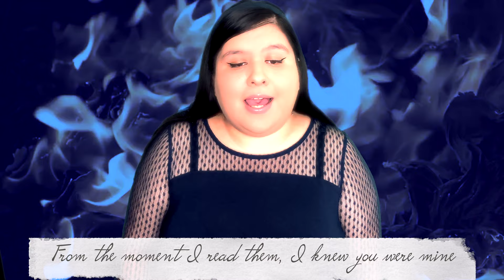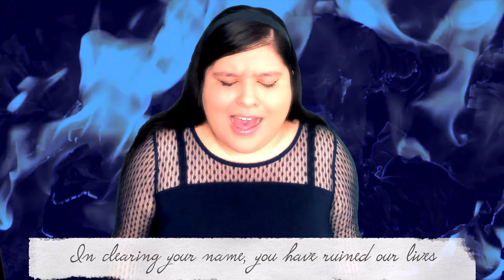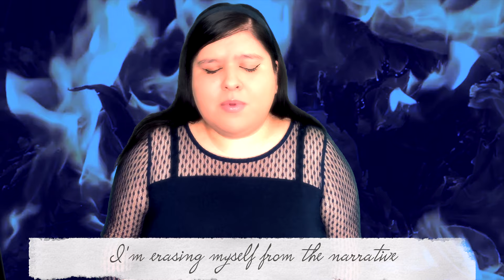BURN - Hamilton cover by Liliana Luna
Hello 2021! I hope you enjoy this cover of "Burn" from the popular musical "Hamilton".

CREDIT
Song: Phillipa Soo
Mic: Audio Technica AT2020 USB Mic
Music Edit: Logic Pro X
Video Edit: Final Cut Pro